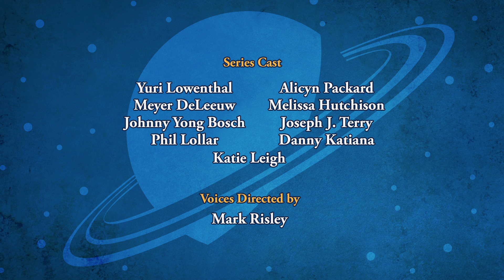SPACE RACERS: Election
Seeing an opportunity to make some positive changes at the Academy, Eagle nominates himself as Class President... only to be challenged by Robyn, who also feels she’d make an effective leader.

They agree that the only fair way to decide is to hold an election, so both candidates are soon off and running. Robyn takes a thoughtful approach, analyzing what the Racers can realistically hope to change, while Eagle makes brash, absurd promises – but coasts to victory based on his popularity.

Problem is, now he finds he has to actually deliver on his crazy campaign pledges – including putting a second Moon in orbit around the Earth, which leads to a near-catastrophe in space when the new “Moon” adversely affects the gravitational pull on Earth’s ocean tides.